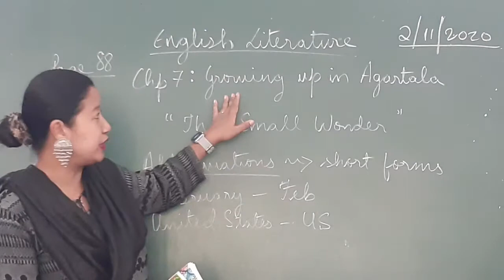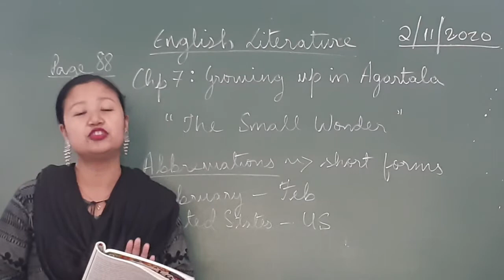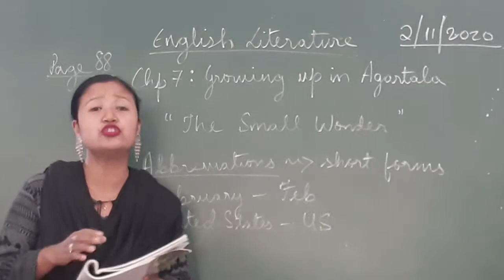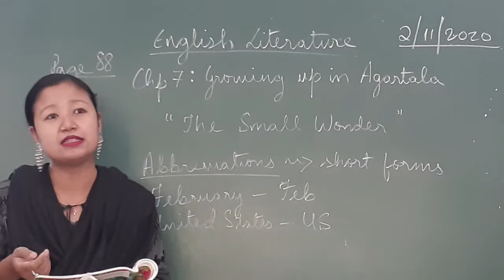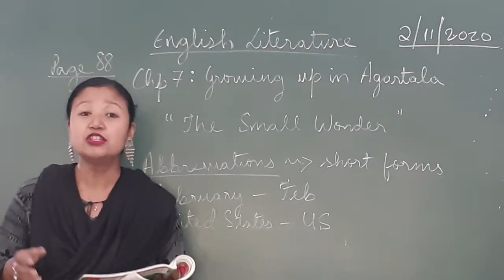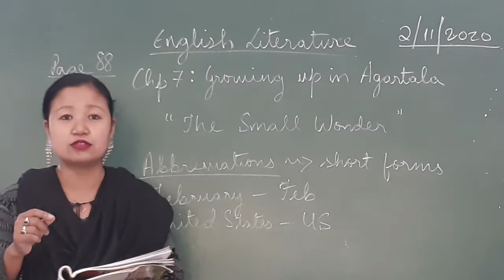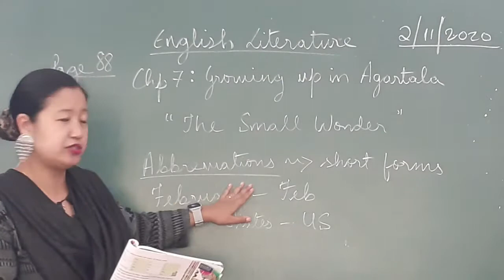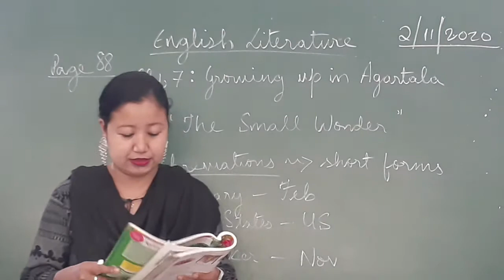Class 3 English Literature Chapter 7 - Growing up in Agartalla Part - 3 Revision of Chapter Done